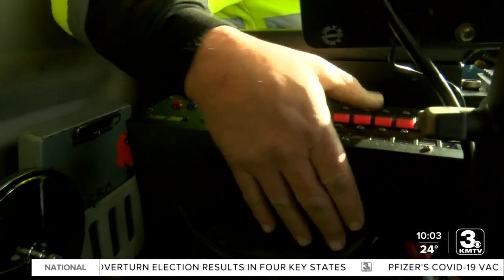Snow plow drivers deal with the aftermath of storm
How drivers coped with the storm and dealt with the aftermath to keep Omahans safe.